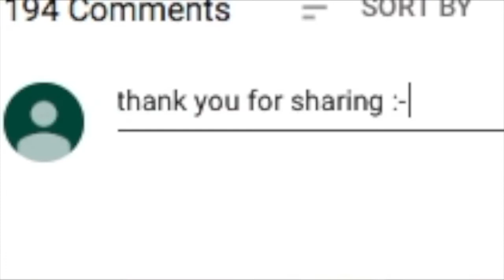Kingston Town - UB 40 - GUITAR TUTORIAL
FOR PIANO AND GUITAR LESSONS